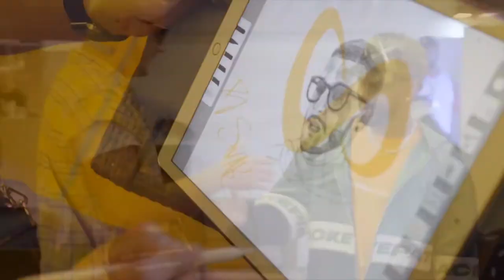DJ Snake, Elimenate & Martin Garrix - Game frequency 75 (Music Video) (ExeSit Mashup)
DJ Snake, Elimenate, Martin Garrix & Loopers -  Game frequency 75 (Music Video) (ExeSit Mashup)